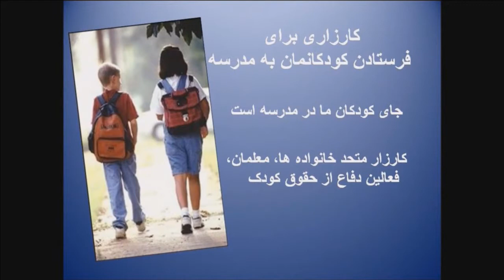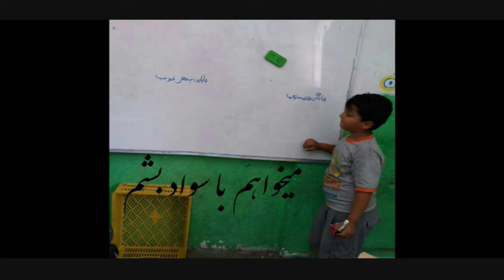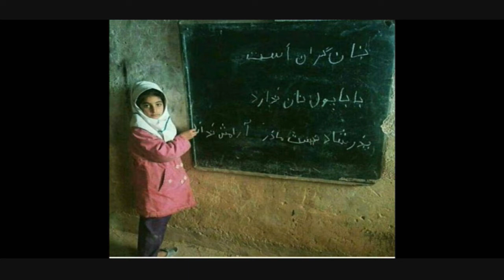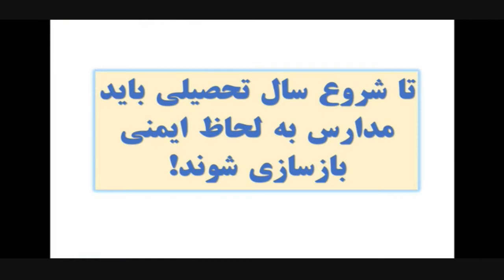كودكان مقدمند:خواستهاى ما وبازگشايى مدارس، با سیامک بهاری-۶ سپتامبر ۲۰۱۷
‌‌👫کودکان مقدمند
🔴برنامه ای در تلویزیون کانال جدید
🔵خواستهاى ما و بازگشايى مدارس،
🎤سیامک بهاری ۶ سپتامبر ۲۰۱۷-۱۵ شهریور ۱۳۹۶